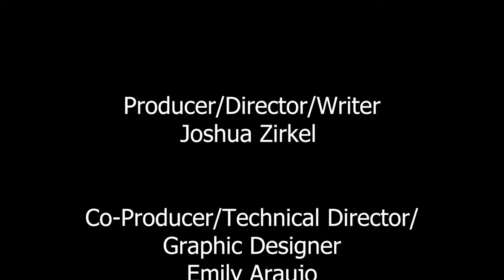MSPN EP02 Spotlight on Women's Volleyball Captain, Grace Riddle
In this episode of MSPN, Field Reporter Liz Petrellese spotlights MSMC Women's Volleyball Captain, Grace Riddle, who recently set a school record with 1000 kills!

Go Grace!!